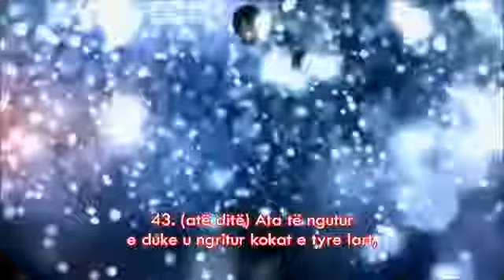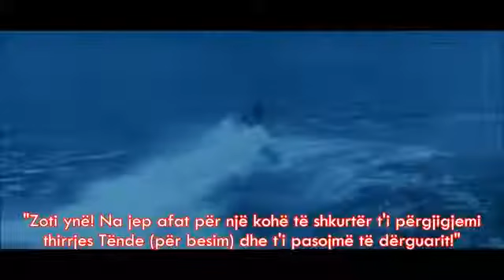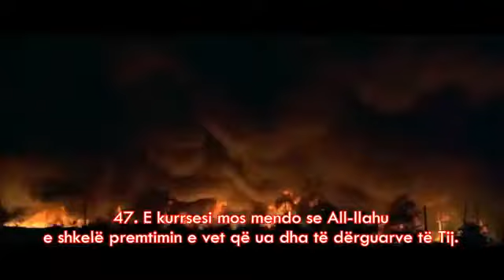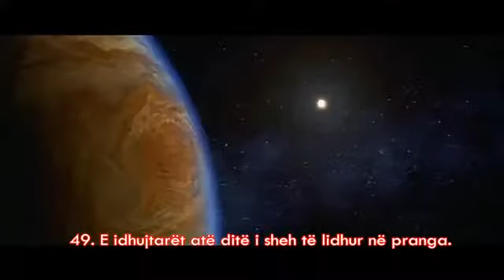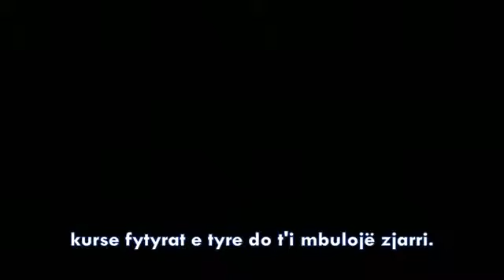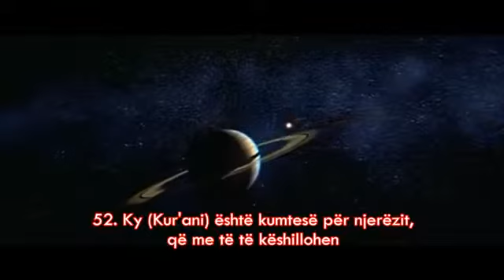Recitim tepër Emocional nga Surja Ibrahim 42 - 52 Nasir El Kitami ᴴᴰ